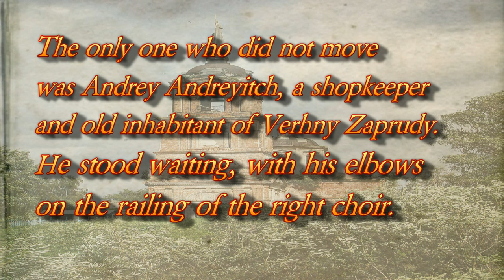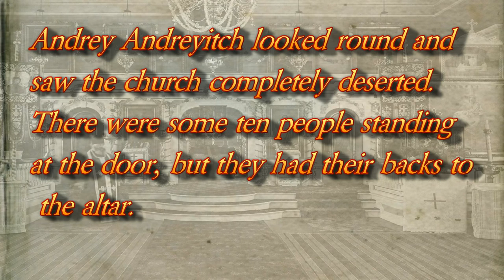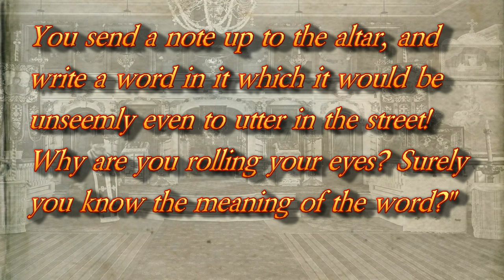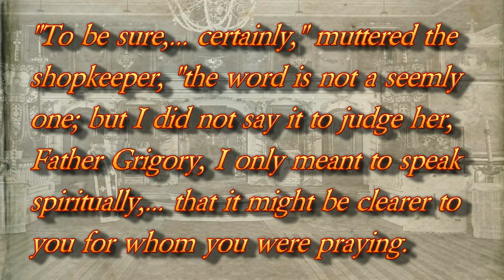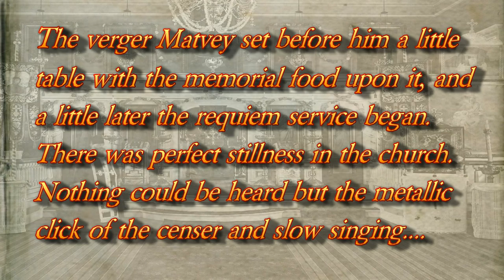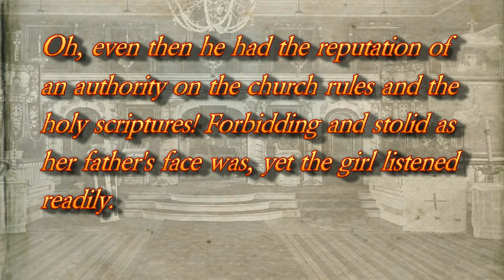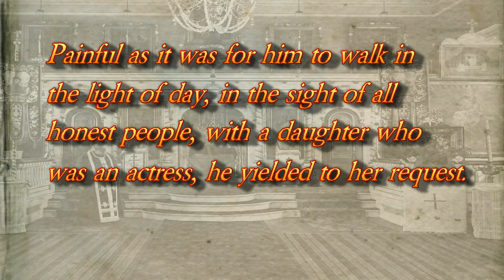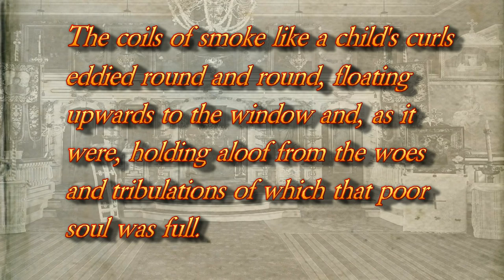THE REQUIEM - Anton Chekhov